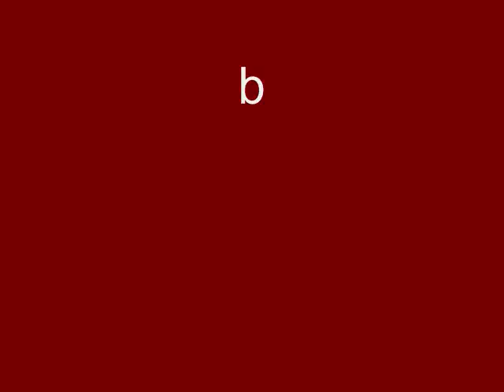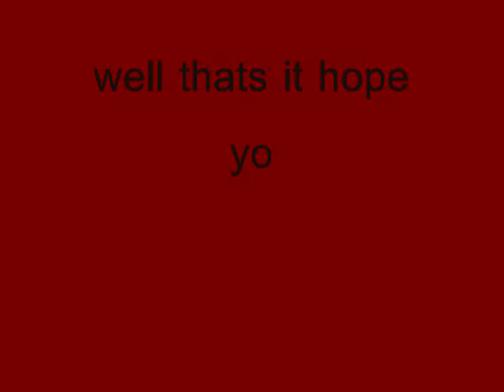Dark Bow Dueling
me duelin with my dark bow in the last fight i kill a 118 =)